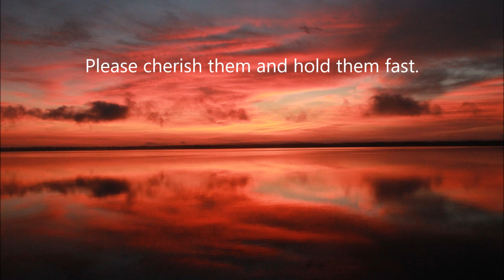La Florida for Strings - an homage to natural Florida (Neece)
Reading by the University of Florida Symphony Orchestra,
Dr. Raymond Chobaz, Music Director and Conductor
Engineered and produced by Joshua Gall

Thank you to Dr. Chobaz and the string musicians of the University of Florida Symphony Orchestra for their spirited reading of La Florida and to violinist Betsy Wade Masterson for her wonderful support.